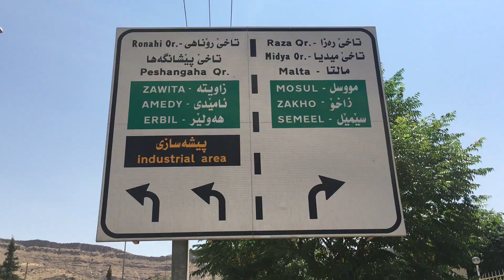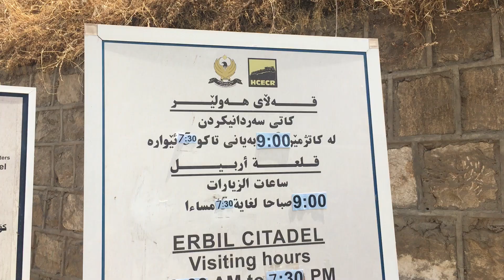I am in Iraqi Kurdistan! ...beautiful Erbil!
In July 2017 I visited Erbil, the capital of Iraqi Kurdistan. While the region is officially part of Iraq, the Kurdish provinces in the North of the country make up an autonomous region with its own government, military, and visa policy. This allowed me to visit Iraq without a visa, and without any safety concerns.

00:00 Introduction
00:24 Political background of Iraqi Kurdistan
01:03 Good morning on my first day in Erbil (Hawler)
01:22 Shar Garden Square, town center with fountains
01:59 My hotel, the Erbil View Hotel
02:18 Visiting the Erbil Citadel, a 7000 year old UNESCO world-heritage site
03:01 Making friends from Baghdad
03:26 Kurdish Textile Museum
03:56 Erbil Bazaar (Souq)
04:24 Kurdish Hospitality
04:47 Importance of Honesty
05:10 Safety in Kurdish Iraq
05:26 Controversy: saying "Iraq" vs. "Kurdistan"
05:53 Two older viedeos of this trip:
06:16 Another viedeo coming of trip to Dohuk
06:26 Final thoughts